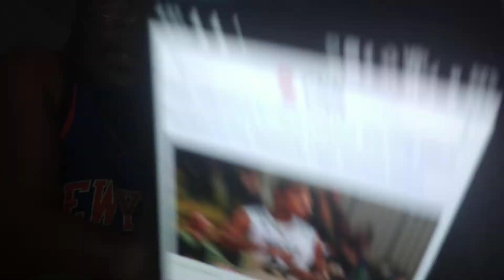West Virginia HS Basketball player found stick figure with noose🤬🤬🤬😈😈